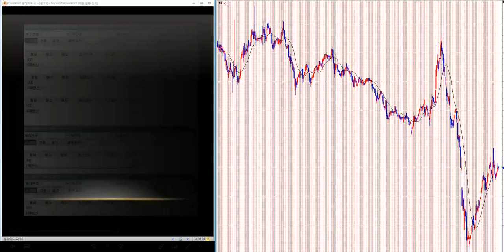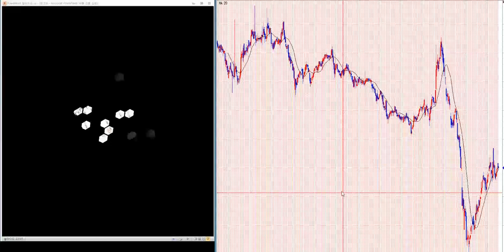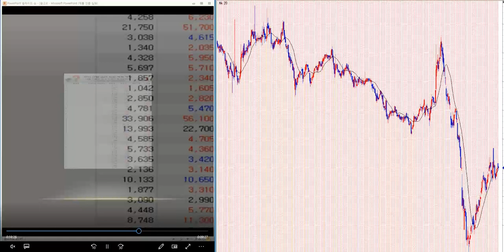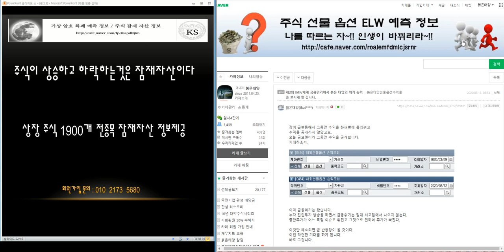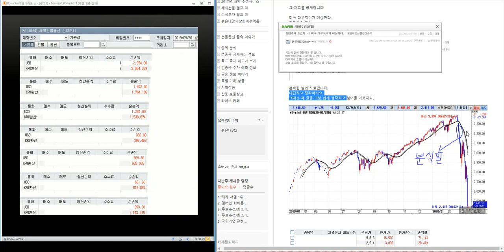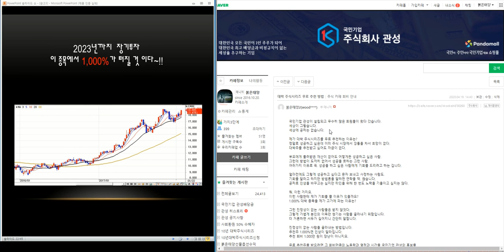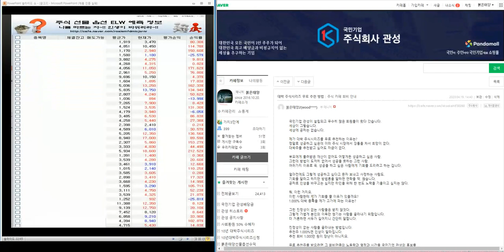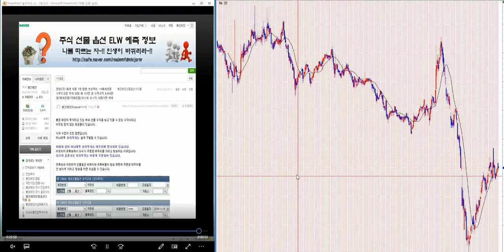무료추천/최소 1.000%-2.000% 이상 대박 주식시리즈 145탄/제2의 IMF/ 세계 금융위기 극복 전국민 프로젝트~!!/삼성전자.코스피 분석